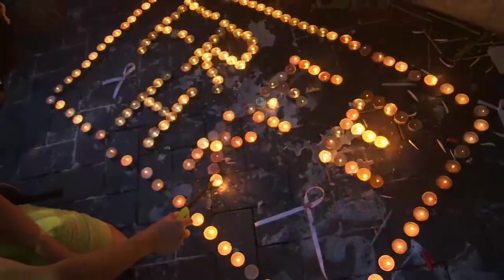Hong Kong activists set up makeshift memorial outside Mong Kok police station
Hong Kong protesters on Monday (Oct 7) set up a makeshift memorial outside of Mong Kok police station. They lit candles and burned incense to remember those who were injured during anti-government protests.

(Video: Reuters, APTN)

More on the Hong Kong protests: cna.asia/hkprotests